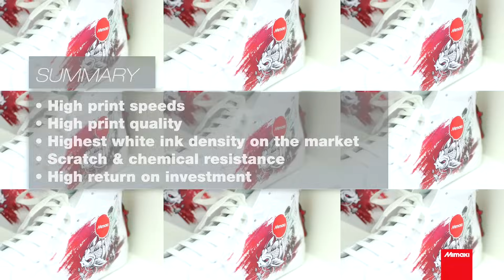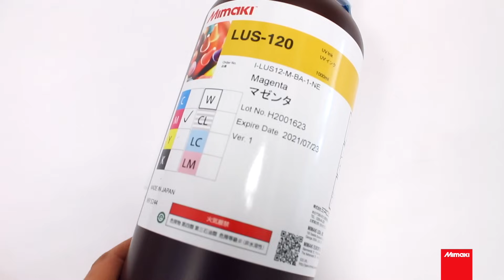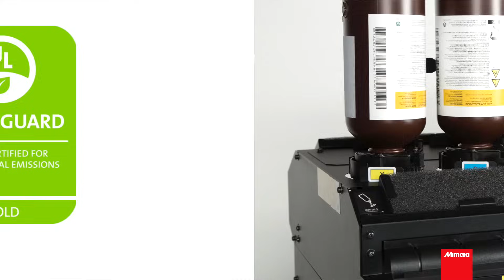Our Expert Explains: UJF-MkII UV LED Printers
The Mimaki UJF MkII series is a range of UV LED flatbed printers suitable for direct-to-object printing on plastics, wood, glass, metal and more!

In this video, our Senior Product Manager, Bert Benckhuysen, explains why the UJF MkII series is worth considering when you are looking to invest in a small flatbed printer.